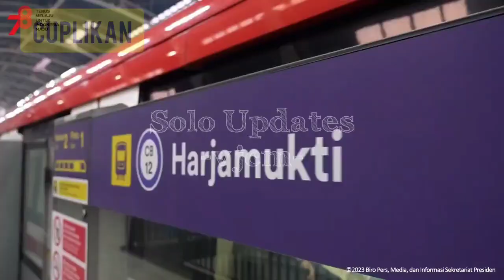Mesranya Presiden Jokowi Ajak Iriana Naik LRT Sebelum Diresmikan! Macet di Jakarta Tinggal Kenangan